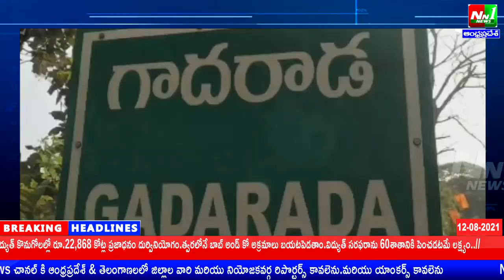బత్తుల వారి ఇంటికి శ్రావణం కావిళ్ళు - అందరిలోనూ వెల్లివిరిసిన ఆనందోత్సవం....కోరుకొండ:గాదరాడ.